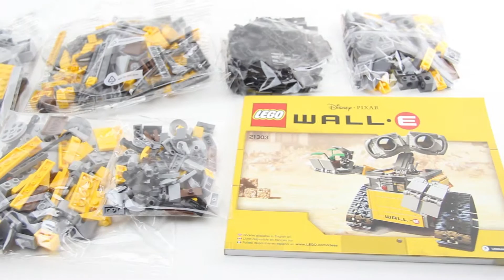Lego Ideas WALL•E Time lapse build 21303 – Lego Speed Build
Time lapse building of Lego Set 21303
WALL•E
676 Pcs